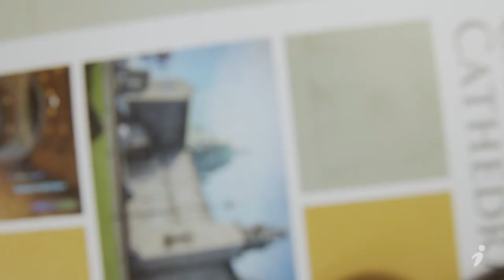Digital and Offset Printing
Our offset and digital presses are the backbone of our business and it’s where we started. We have high-capacity offset equipment that can tackle and deliver the most demanding print project, but we also have multiple digital presses that can process the more bespoke, short print runs. Whatever your businesses needs are, we have a print configuration to match.